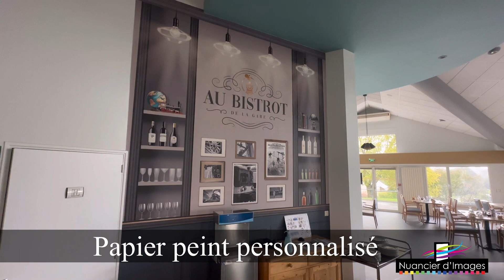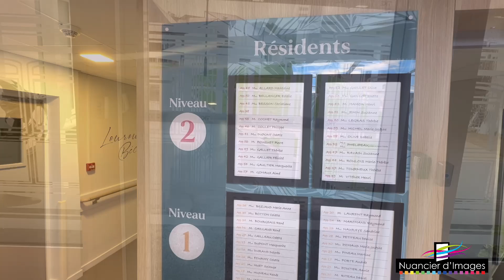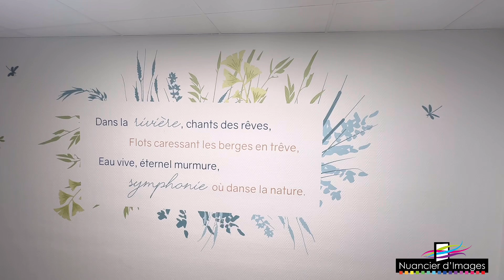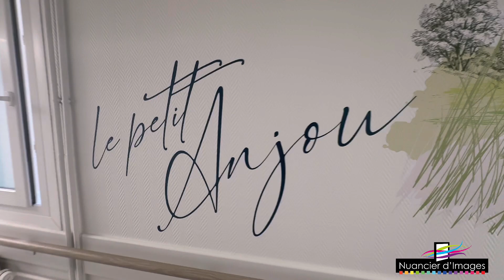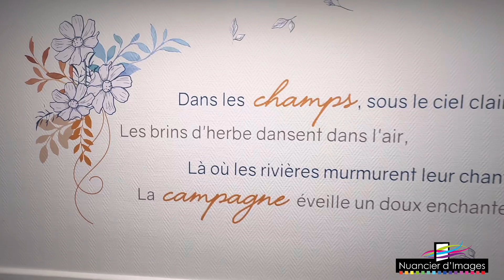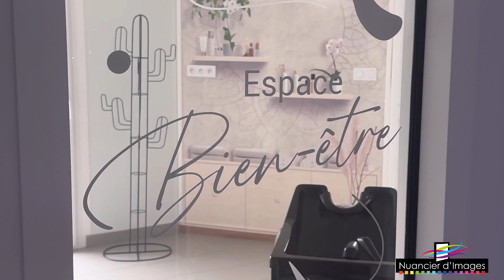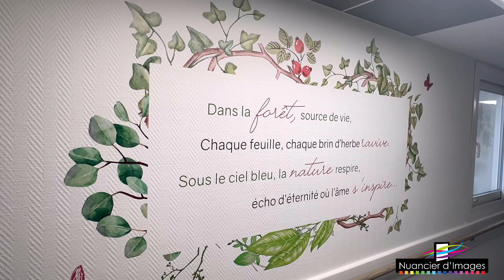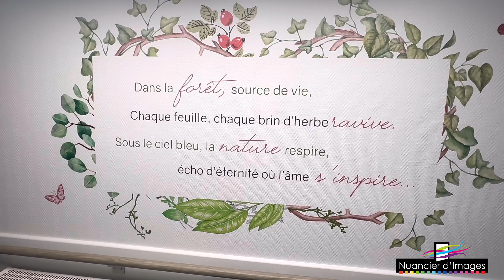Ehpad Les Grillons - Val d'Erdre - Auxence (49)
Reportage vidéo de la décoration murale sur mesure pour l'Ehpad les Grillons à Val d'Erdre-Auxence (49).
Une décoration sur mesure en recréant les lieux emblématiques de la région pour le plus grand bonheur des résidents, personnels et famille.